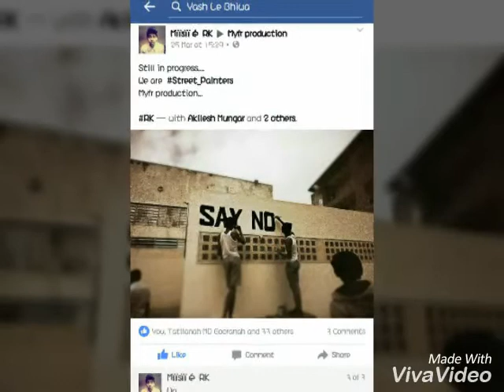Myfr Prods at DRC sss...😘